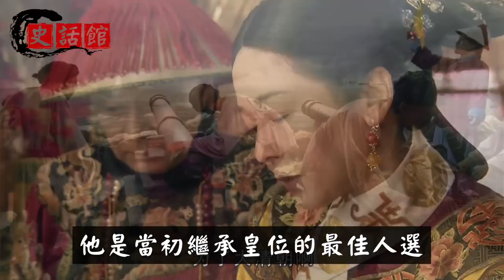道光皇帝之後，如果他當上清朝皇帝，八國聯軍根本不敢踏進北京半步！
熟悉清朝歷史的都知道，乾隆皇帝之後的清朝就開始走下坡路了。
如果當初他當上清朝的皇帝，八國聯軍根本就不敢靠近北京半步。
👇推薦影片... 😁

他是清朝第一清官，當官19年連升11級，死後家中1幕讓康雍乾3代帝王動容

中國歷史共494位皇帝，千古一帝只有1位！他的4大功績讓其餘皇帝屈居二流

嫪毐靠一“絕技”讓趙姬著迷給他生子，秦始皇如何處置他？看完領悟兩大道理

周朝800年最強周天子：在位55年干4件大事，活105歲！是古代最長壽帝王